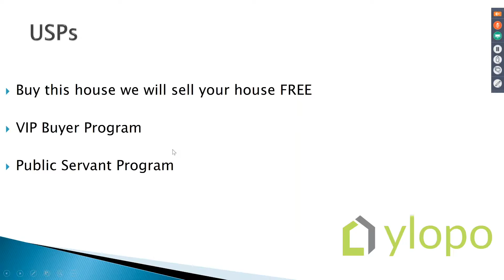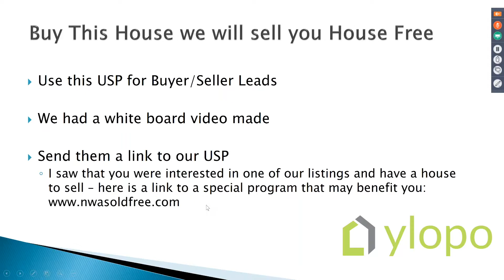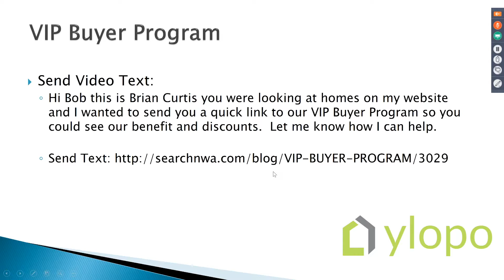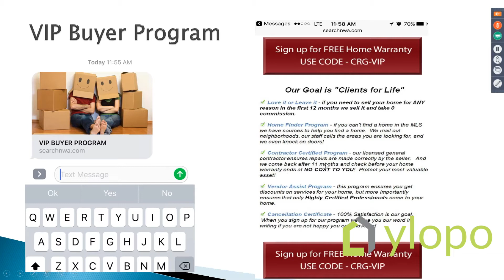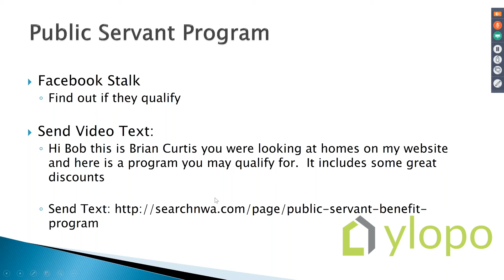Key USP's (Unique Sales Propositions)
1 - Buy this house we will sell your house FREE
2 - VIP Buyer Program
3 - Public Servant Program